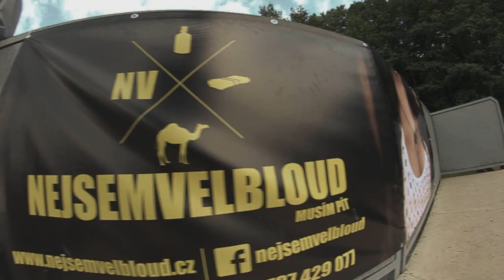Blackcomb sk8 contest 2015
Dne 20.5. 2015 byly odjety závody v Třineckém skateparku.
Velké díky všem, kteří dorazili a hlavně Raďulovi, za nejlepší speaking na Moravskoslezsku.

Sponzoři:
 ★ BLACKCOMB
★ RED BULL